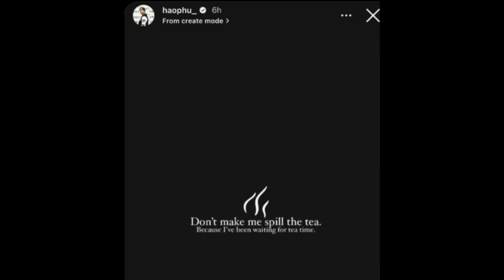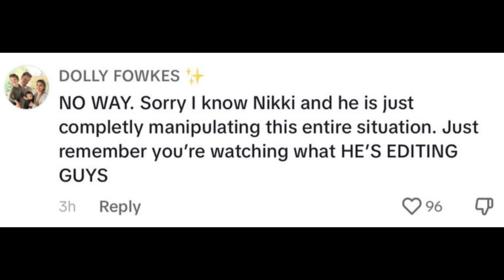JAMIE PERKINS EX FRIENDS SPEAK UP ABOUT NIKKI THOT AND WHAT THEY SAY MIGHT SHOCK YOU